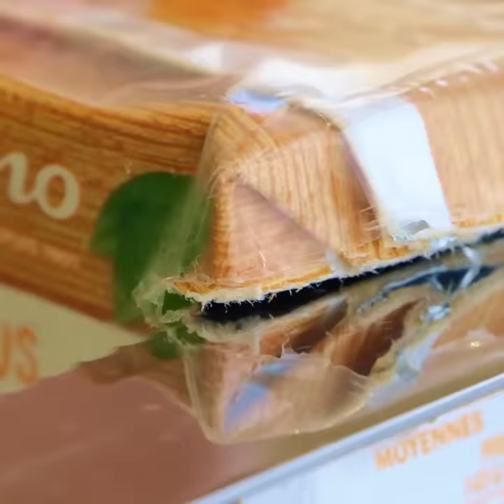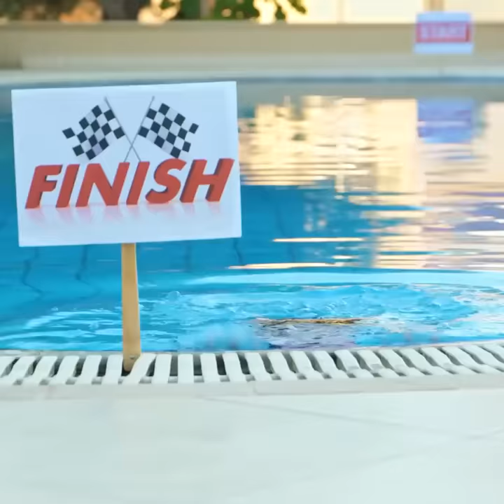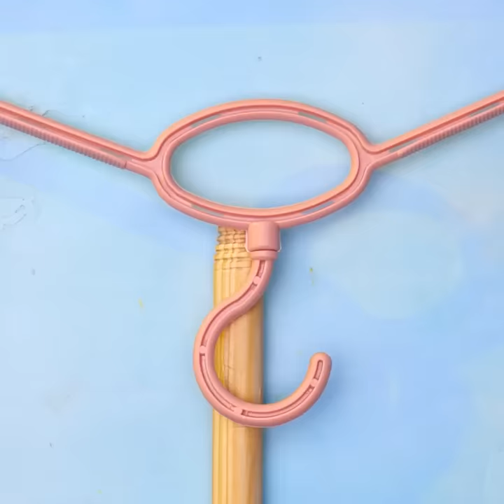Cool Pool Hacks and Ideas for a Hot Weekend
TIMESTAMPS:

0:01 How to heat the pool
2:19 Pizza delivery
4:20 Awkward moment
8:20 How to keep drinks cool
10:30 How to train swimming